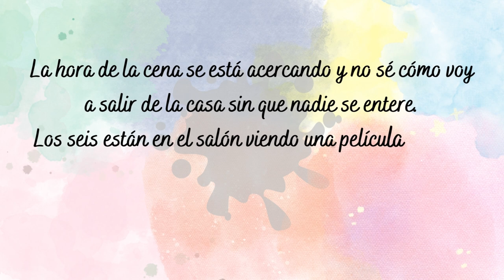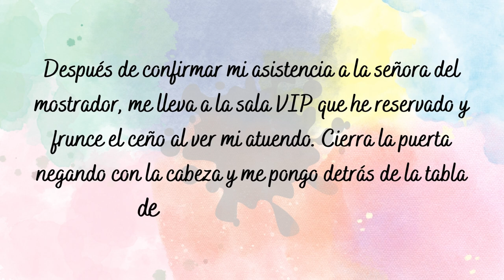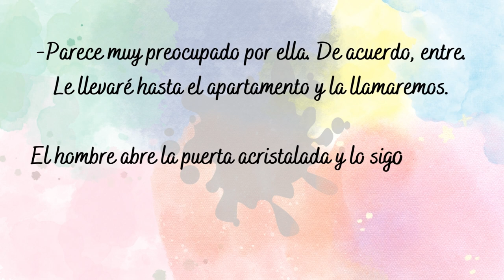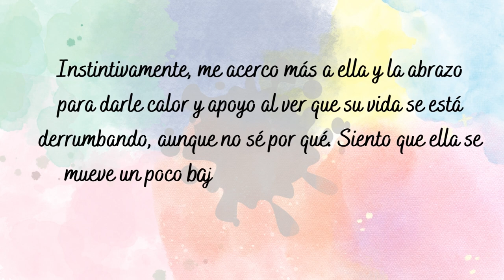SOLO TÚ #10 | MARYAH WELL